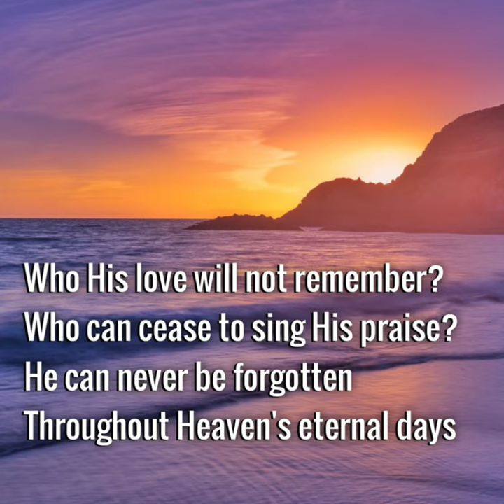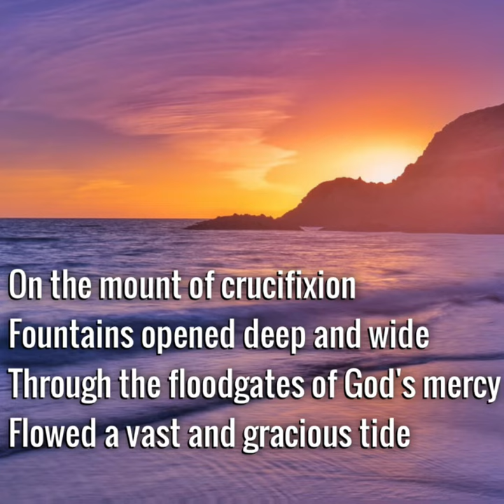Hymn: Here is Love (William Rees, William Edwards)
(Romans 5:8-9)
[9] Much more then, being now justified by His blood, we shall be saved from wrath through Him.
(1 John 4:10)
Herein is love, not that we loved God, but that He loved us, and sent His Son to be the propitiation for our sins.

The lyrics and music composition of this hymn are in the public domain